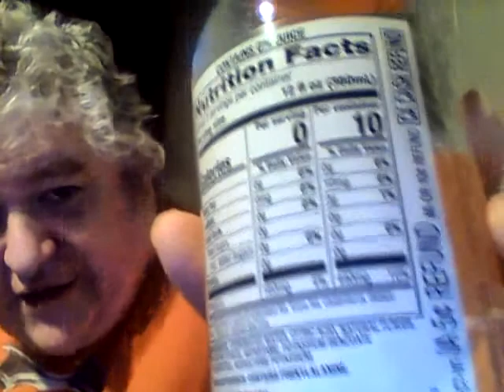Clear American Peach Sparkling Water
Was this any good & how much was it?